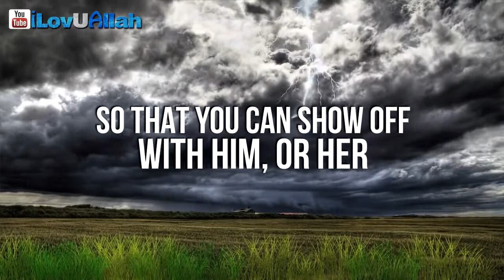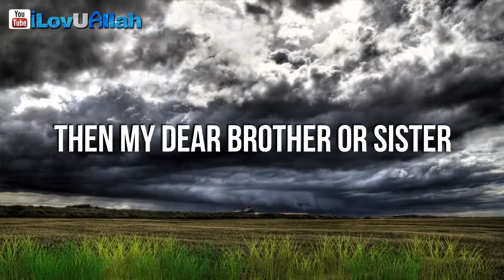What Do You Wish For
Bilal Assad